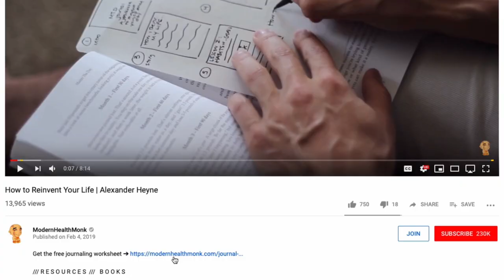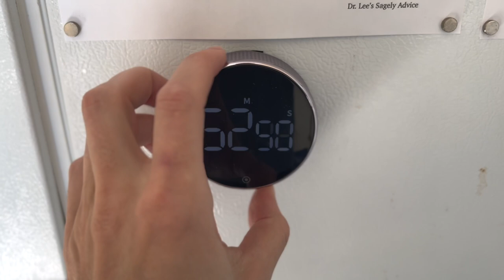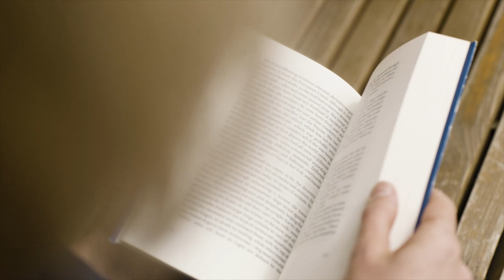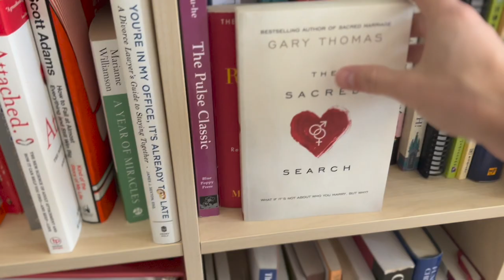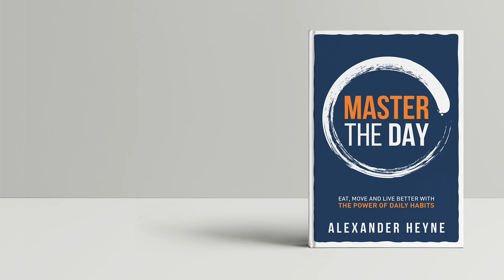5 Ways to Improve Your Life in 1 Hour a Day